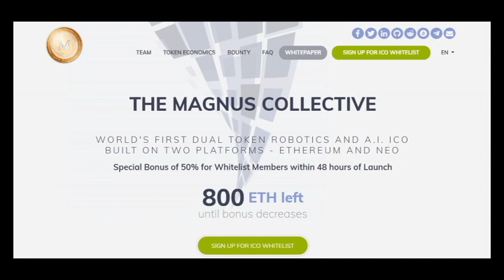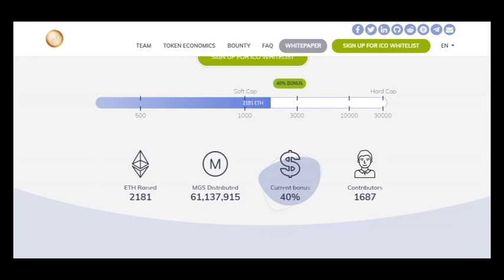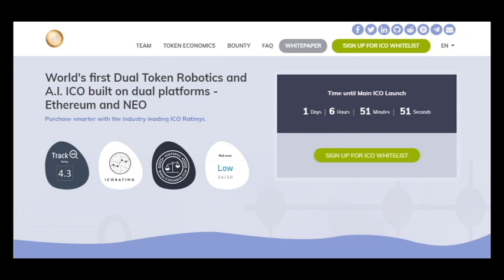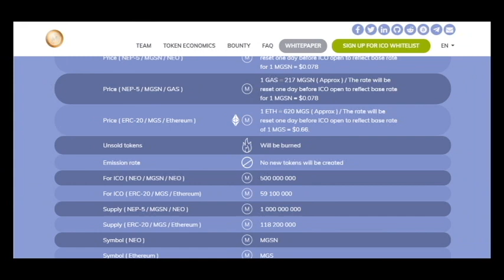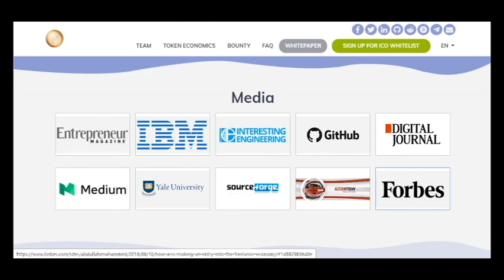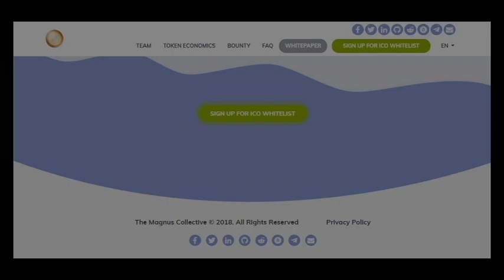Part 1 MAGNUS - World's First Robotics and A.I. Automation Token!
Magnus has been created to define the universe of Robotics and A.I. automation for organizations. It is also the World's first Dual Token Robotics and A.I. ICO built on two platforms - Ethereum and NEO. Magnus is the first truly decentralized network of intelligent A.I. agents, Robots, Sensors, hardware and humans creating a global market for knowledge, skills and processing power.